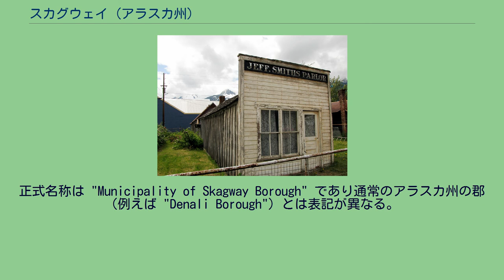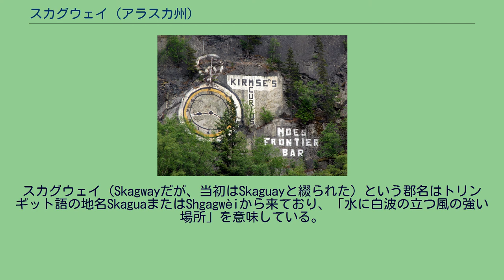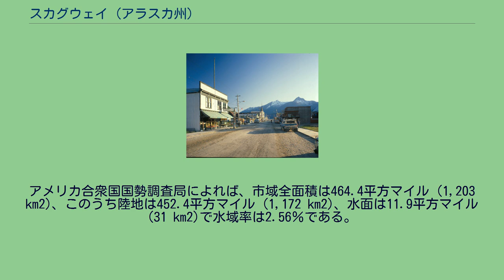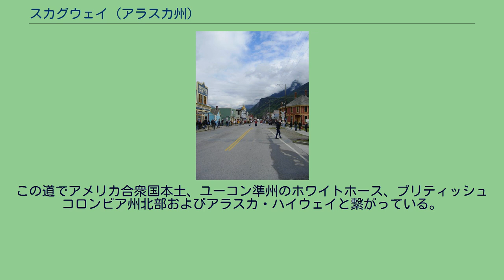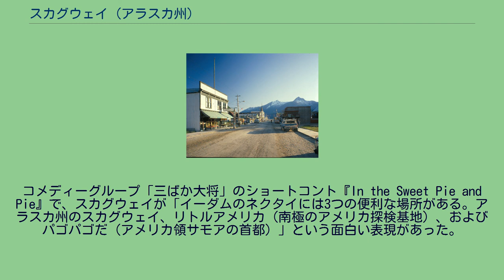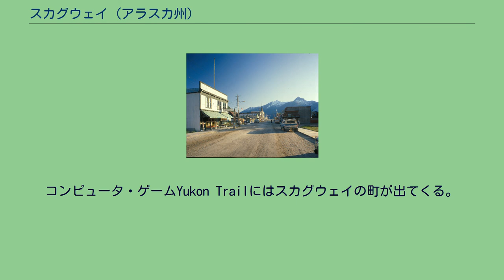スカグウェイ (アラスカ州)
スカグウェイ（英: Skagway、[ˈskæɡweɪ]）は、アメリカ合衆国アラスカ州の南東部、アラスカパンハンドルに位置する（第1級）郡である。
以前は1900年に法人化された都市（都心部は 北緯59度27分30秒 西経135度18分50秒 / 北緯59.45833度 西経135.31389度 / 59.45833; -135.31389に位置する）であり、2007年6月5日にアラスカ州の郡（borough）として改組された。
正式名称は "Municipality of Skagway Borough" であり通常のアラスカ州の郡（例えば "Denali Borough"）とは表記が異なる。
また類似したヤクタト市郡は "Yakutat City and Borough" と表示されている。
ここではスカグウェイ郡自治市と訳す。
2010年国勢調査での人口は968人である。
ただし、夏の間の90万人を超える観光客に対処するために町の人口は倍増する。
スカグウェイ港はクルーズ客船の停泊地として人気があり、観光業が町の経済で重要な役割を果たしている。
狭軌鉄道であり、この地域の鉱業の歴史の一部だったホワイト・パス・アンド・ユーコン・ルートが現在では夏季のみ観光目的で運行されている。
また作家ジャック・ロンドンの小説『野性の呼び声』の舞台になった場所でもある。
スカグウェイ（Skagwayだが、当初はSkaguayと綴られた）という郡名はトリンギット語の地名SkaguaまたはShgagwèiから来ており、「水に白波の立つ風の強い場所」を意味している。
現在のスカグウェイの町がある地域には前史時代からトリンギット族が住んでいた。
彼らは地域の水域と森で漁労と狩猟を行い、海岸部や内陸部にすむ人々との交易で繁栄するようになっていた。
初期スカグウェイの著名な人物の一人がウィリアム・"ビリー"・ムーアであり、元は蒸気船の船長だった。
ムーアは1887年国境調査遠征隊の一員として、海岸山脈を越える峠の調査を初めて行ったことが記録されている。
その峠は後にホワイトパスと呼ばれるようになった。
ムーアは、現在はカナダのユーコン準州との国境にあるクロンダイク地域に金が眠っていると信じた。
なぜなら南アメリカ、メキシコ、カリフォルニア州およびブリティッシュコロンビア州にある類似した山岳地帯で金が発見されていたからだった。
1887年、ムーアとその息子のベンがスカグウェイ川河口に160エーカー (640,000 m2) の土地を登録した。
彼らはこの土地が金鉱原に直接繋がる道を提供してくれると考えたので、この地に入植することにした。
将来金の探鉱者が通過することを予測して、丸太小屋、製材所および桟橋を建設した。
当時アラスカ・パンハンドル地域のカナダとアメリカ合衆国の国境は曖昧にしか定義されていなかった。
1867年にアメリカ合衆国がロシア帝国からアラスカを買収したときの領有権主張範囲とイギリスが主張する海岸部の領有権主張範囲には重複する部分があった。
1871年にブリティッシュコロンビア州がカナダに加入した後、カナダは測量を要求したが、アメリカ合衆国はその地域が遠隔であること、人がほとんど住んでいないこと、経済あるいは戦略的な利点が限られていることを挙げて、費用が掛かりすぎるとしてその考えを拒否した。
クロンダイク・ゴールドラッシュがその状況を一変させた。
1896年、カナダのユーコン準州にあるクロンダイクで金が発見された。
1897年7月29日、蒸気船クィーン号がムーアの桟橋に横付けし、金探鉱者を降ろした最初の船になった。
さらに多くの船が期待を抱いた数多い坑夫達をこの新しい町に運んできて、その者たちはカナダの金鉱原まで500マイル (800 km) の旅の準備を始めた。
ムーアは一攫千金の探鉱者達に侵略されて、土地を奪われ、他人に売却された。
ゴールドラッシュ時代の広告、谷の東壁を形成する山の一つに書かれている この地域の人口は急速に膨れ上がって3万人に達し、その大半がアメリカ人探鉱者だった。
金鉱原への道が困難であることを認識した者たちは町に留まって、坑夫に商品やサービスを賄う道を選んだ。
スカグウェイの町のぬかるんだ通りには、数週間のうちに店舗、酒場や事務所が並んだ。
1898年春の人口は8,000人と推計されており、毎週約1,000人の坑夫がこの町を通り過ぎた。
1898年6月までに人口は8,000人ないし10,000...